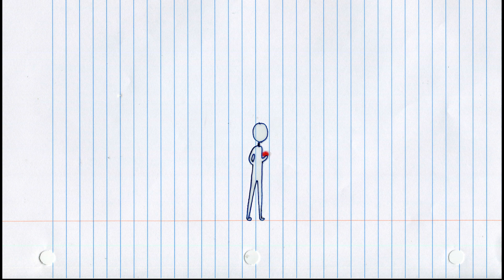stick throw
an example of a stick figure throwing a ball